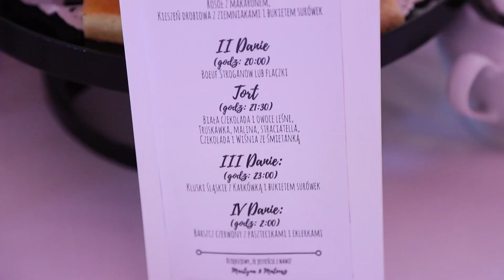Martyna i Mateusz / teledysk ślubny / NawrockiStudio